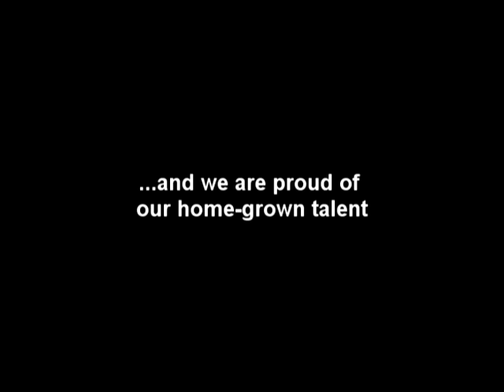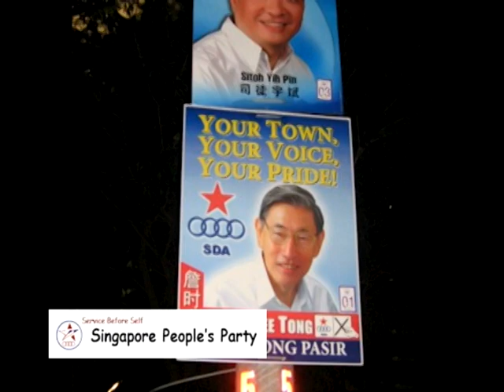"Home" Music Video (Vote For Change Version)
This is the first of a series of "Vote For Change" videos.  Pls help to disseminate. Thanks.